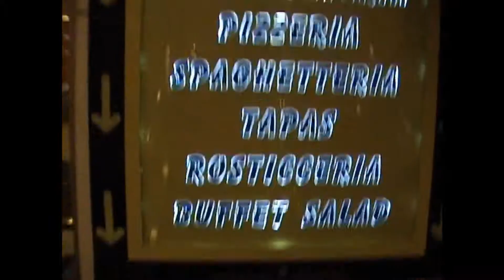Traghetto Livorno Golfo Aranci 2009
Ricordi di una notte in traghetto.
Agosto 2009
Partenza da Livorno con destinazione Golfo Aranci